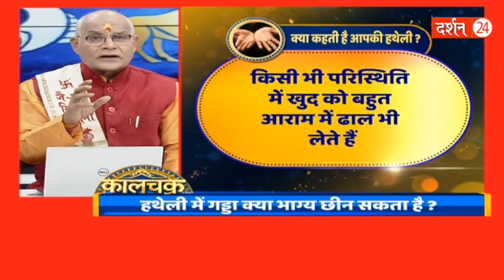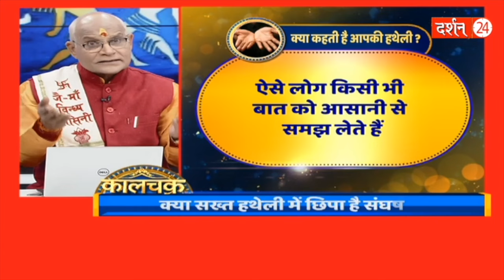पैर के अंगूठे की बनावट बता देगी कि आप राजा हो या रंक ! | Pandit Suresh Pandey | Darshan24